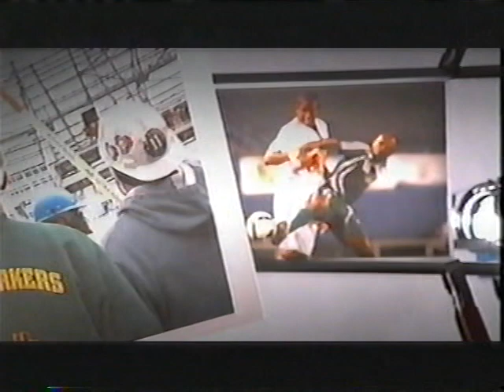New York Red Bulls 2010 Preview 1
Red Bull Arena Report Pt 1